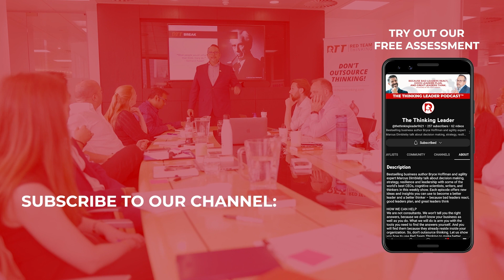What is a L.A.M.O. Thinker?